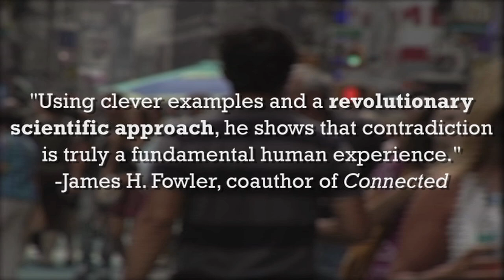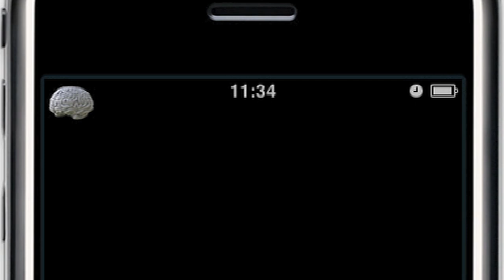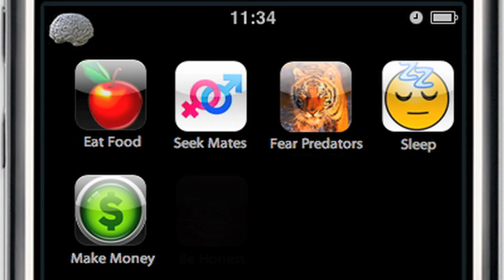Robert Kurzban explains Why Everyone (Else) Is a Hypocrite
This book shows us that the key to understanding our behavioral inconsistencies lies in understanding the mind's design. The human mind consists of many specialized units designed by the process of evolution by natural selection. While these modules sometimes work together seamlessly, they don't always, resulting in impossibly contradictory beliefs, vacillations between patience and impulsiveness, violations of our supposed moral principles, and overinflated views of ourselves.